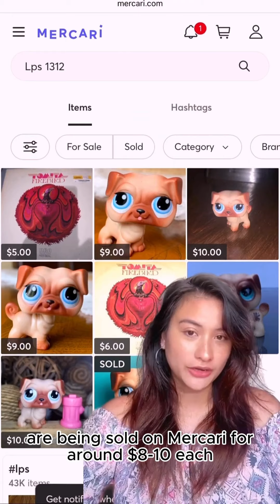LPS Large Discount Sale 2024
🎉 Exciting News! 🎉
Get ready for some serious savings with our Discount Sale on our website! Don't miss out on this incredible opportunity to snag your favorite products at unbeatable prices.  Whether you're a seasoned reseller or just starting out, or just want to collect LPS, this sale is perfect for you! 😊